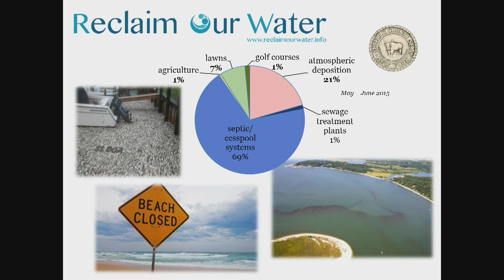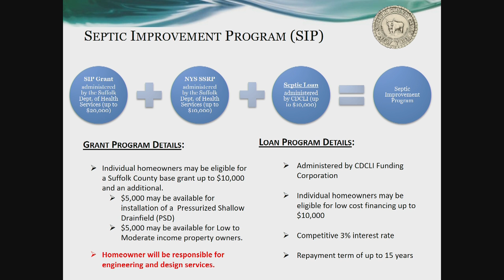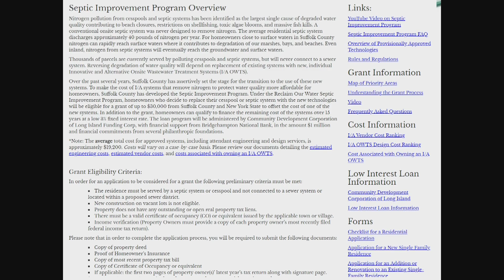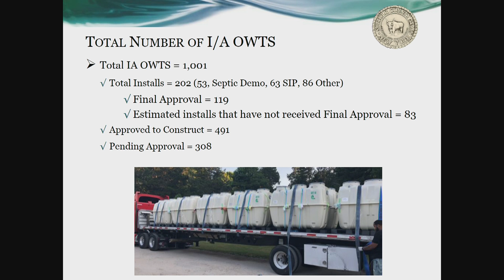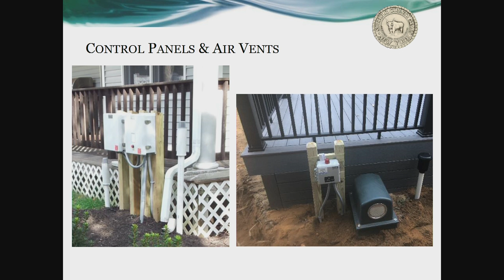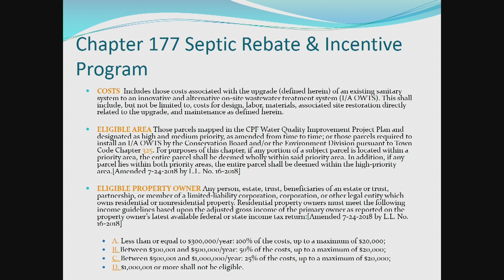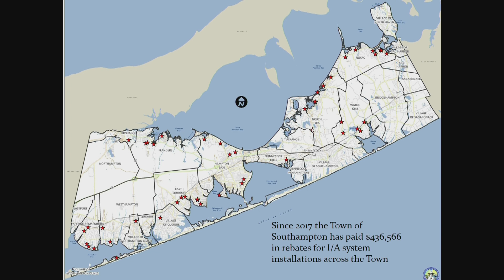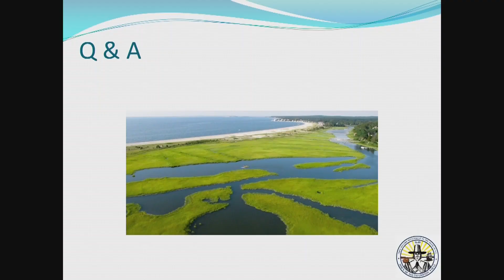Septic Replacement Info Session 4.15.19